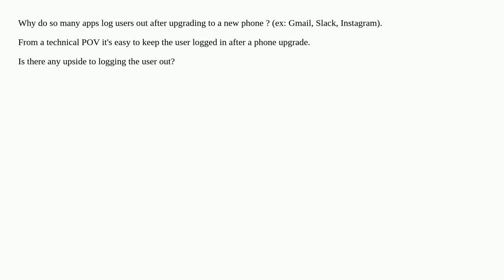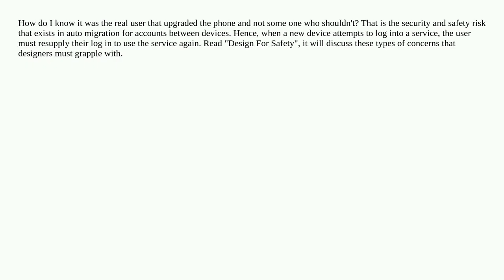iOS apps log users out when upgrading to a new phone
A special thanks goes out to the community

  authentication ios